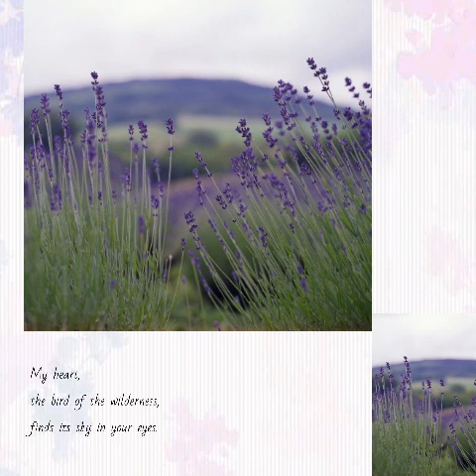American Folk Song, 매기의 추억 - Simon Byun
# Performed by
- Tenor Simon Byun
- Piano Josephine Byun
- Keyboard Lydia Byun
- Recorded in SMA anual concert in 2011

매기의 추억 / When you and I were young Maggie'

옛날에 금잔디 동산에 매기 같이 앉아서 놀던 곳
물래방아 소리 들린다 매기야 내 희미한 옛 생각
동산 수풀은 없어지고 장미화는 피어 만발 하였네
물레방아 소리 그쳤다 매기야 내 사랑하는 매기야

지금 우리는 늙어지고 매기 머린 백발이다 되었다
옛날의 노래를 부르자
매기 내 사랑하는 매기야.

I wandered to the hill, Maggie, to watch the scene below
The creek and the creaking old mill,
Maggie, as we used to long again
The green grove is gone from the hill,
Maggie, where first the daisies sprung;
The creaking old mill is still, Maggie since you and I were young.

And now we are aged and gray, Maggie, and the trials of life nearly done,
Let us sing of the days that are gone, Maggie, when you and I were young.